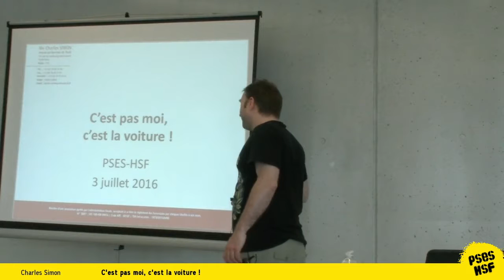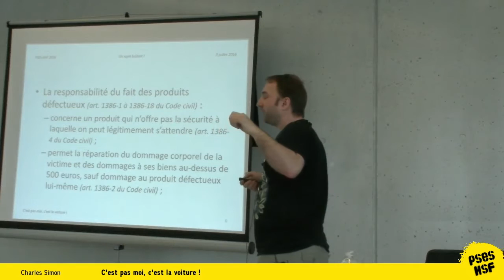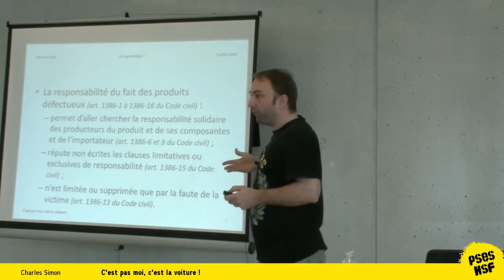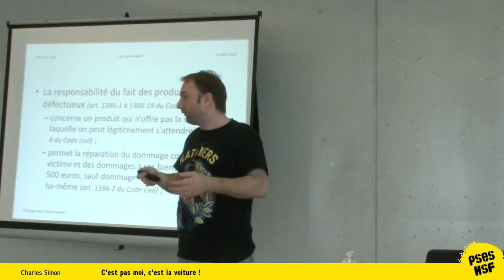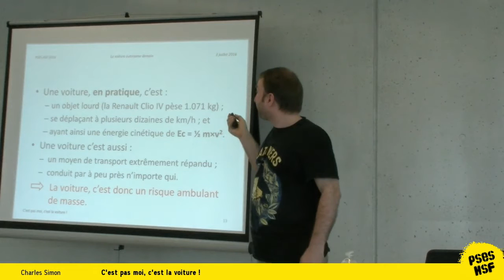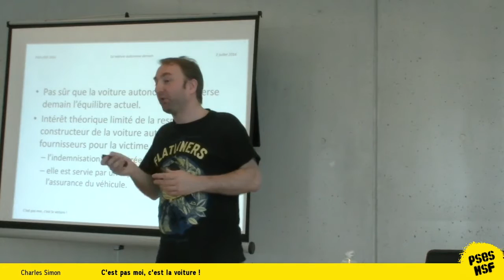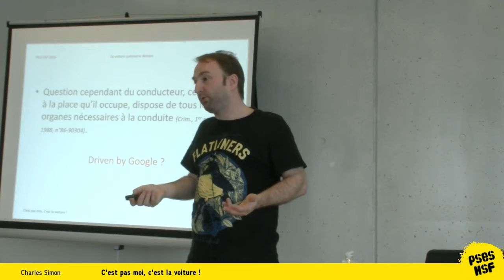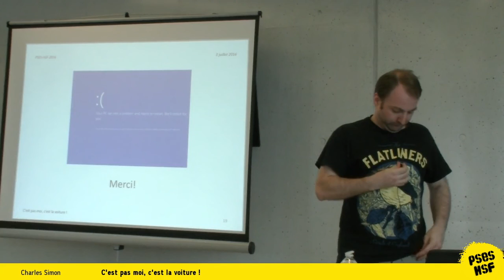Charles Simon - C'est pas moi, c'est la voiture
Un avocat fait une présentation, donc il y aura beaucoup de notamment.

Il y aura aussi beaucoup de personnes dont on va discuter la responsabilité (surtout si elles sont solvables !).

Notamment : les constructeurs de voitures autonomes (parce que si la voiture a agressé le platane, c'est qu'elle était mal conçue) ; les auteurs des logiciels embarqués (parce que si la voiture a agressé le platane, c'est que le logiciel lui a dit de le faire) ; les propriétaires des cartes routières utilisées par les logiciels (parce que si la voiture a agressé le platane, c'est que d'après la carte il était pas là) et, éventuellement, la ou les personnes dans la voiture (parce qu'après tout elles sont peut-être assurées et que leurs assurances aussi elles sont solvables).